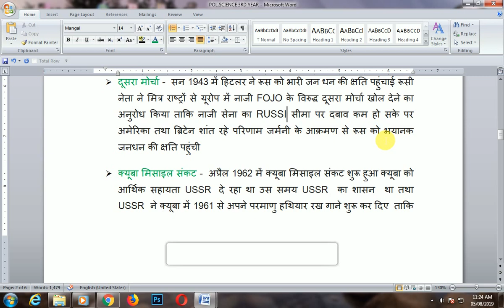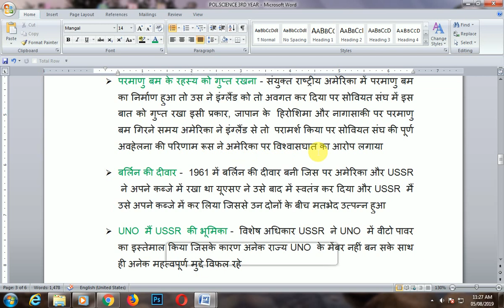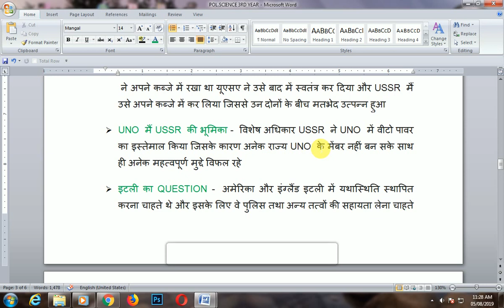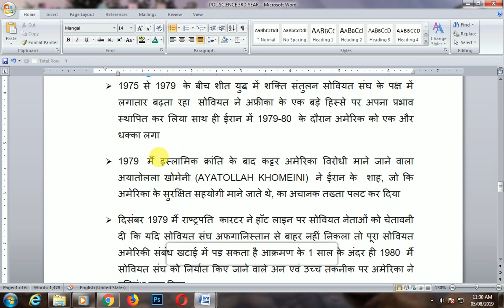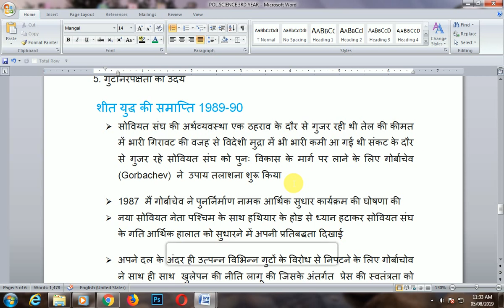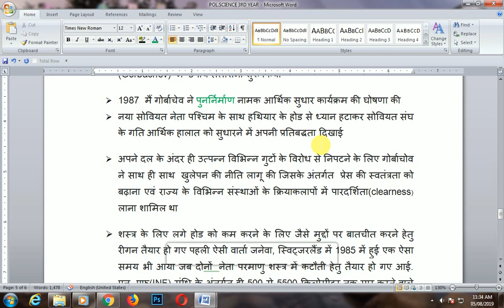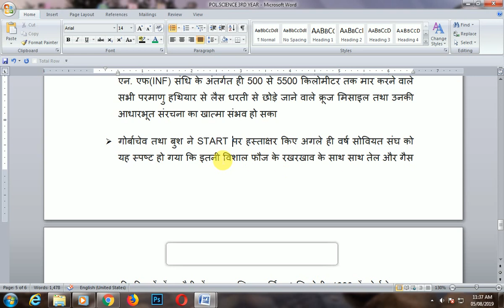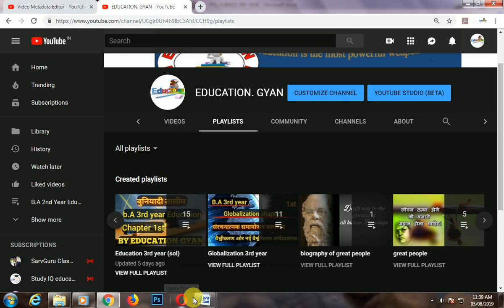शीतयुद्ध || B.A 3rd year pol.science chapter 2nd || unit 2nd || shityudh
hello friends i m sourabh is video me hum b.a 3rd year ki pol.science ka 2nd chapter clear karenge or agar aapko kuch samajh na aaye to comment karke puch sakte hai or agar abhi tak aapna hamara channel subscribe nhi kya hai to jaldi se channel ko subscribe kare or bell icon ko bhi jarur dabaye THANK YOU friends